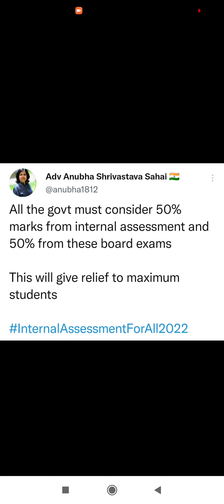IMP ALL BOARDS EXAM 2022: BOARD EXAM UPDATE, INTERNAL ASSESSMENT BEST OPTION